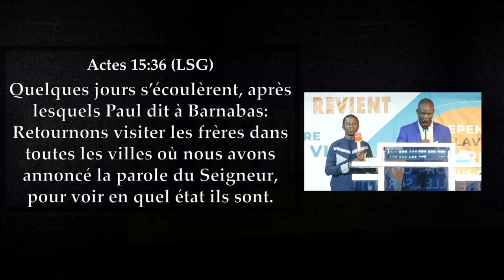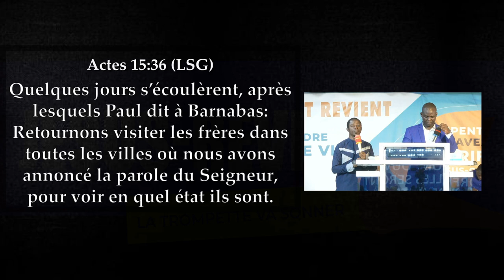🟩🇧🇯RAPPORT DE MISSION APOSTOLIQUE DU GROUPE JESUS-REVIENT DANS LES COLLINES ET CENTRE BENIN